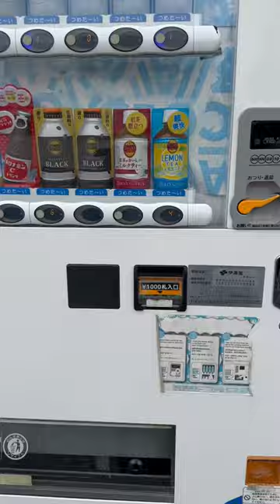Vending Machine Milk Tea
japan high technology vending machines so good and nice technology